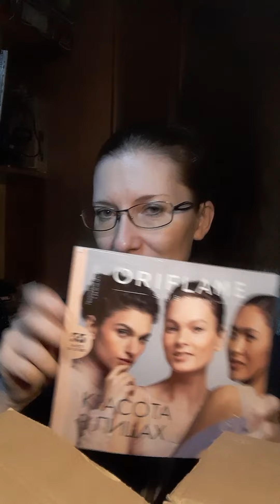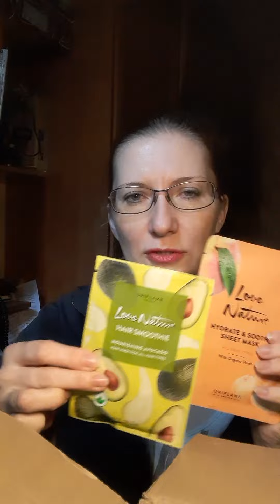Распаковка. Обзор заказа Орифлэйм. Каталог 15/2022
В 15 каталоге (действует до 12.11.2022) много выгодных предложений: у меня со скидкой приобрели парфюмерию, обновленные крема для рук серии Love Nature с авокадо (44280) и микадамией (41335).  Да вообще из серии Love Nature приобрели еще скраб-маска кокос-алоэ-вера, тканевая маска с персиком.
Из новинок - мужское средство 3 в 1 North for Men (44575) и мыло (44569), серии Essentials  с витамином В и лавандой гель-скраб (42975) и маска (42981).
Немного декоративной косметики
- маркер подводка The One (42769) - стойкий, хорошо ложится, и тонкий кончик.
- набор теней для бровей (40898), его и для глаз можно использовать.
- тушь веерная OnColour (41715) и не смотрите, что дешевая,  отличный эффект у ресниц в итоге.
Может что-то забыла, смотрите сами.
Ах. Да. в пдарок по акции активности себе приобрела классный кошелек. Или больше дорожная сумочка?